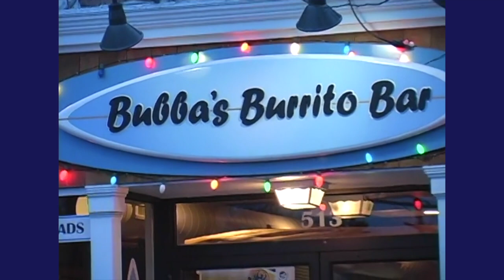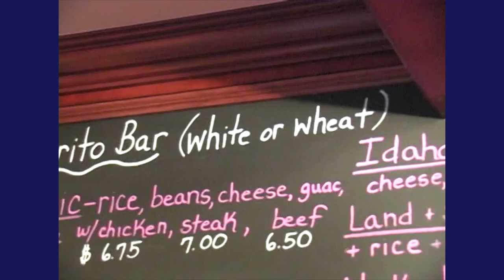Bubbas Burritos in Islip NY (2012)